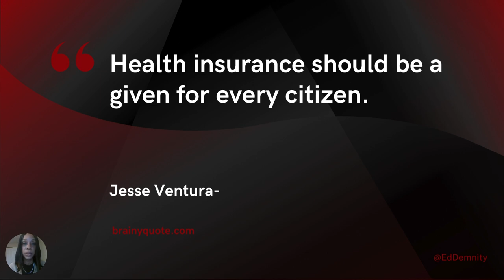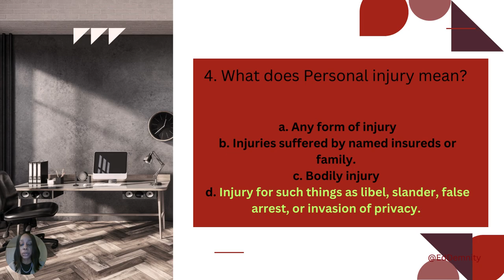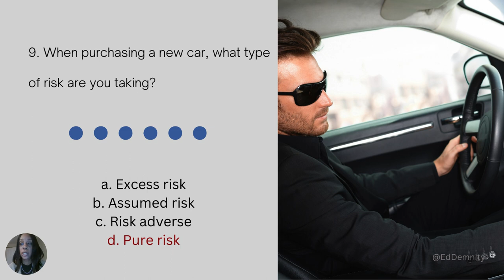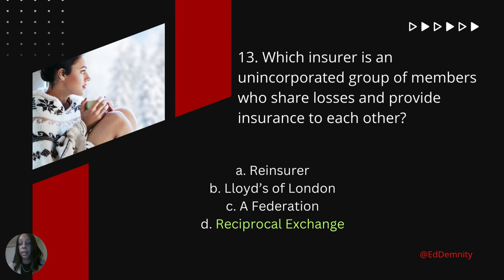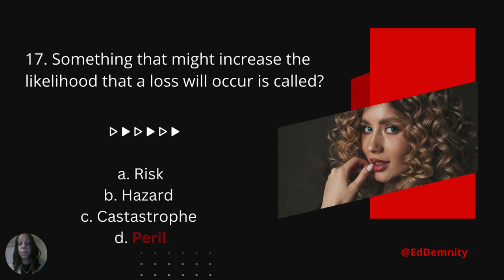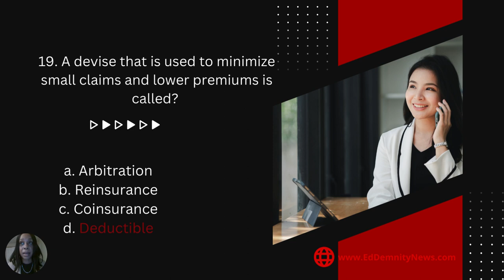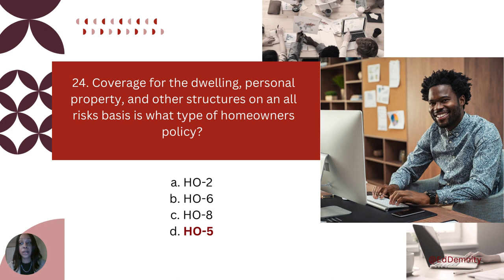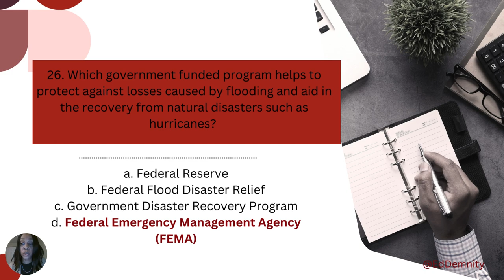PROPERTY & CASUALTY INSURANCE PRACTICE TEST QUESTIONS AND ANSWERS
PRACTICE TEST QUESTIONS AND ANSWERS